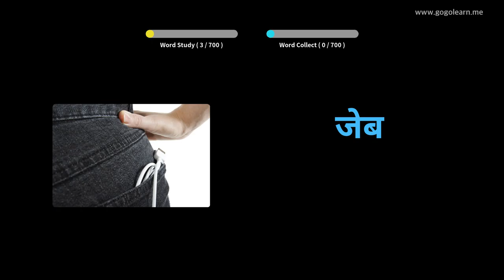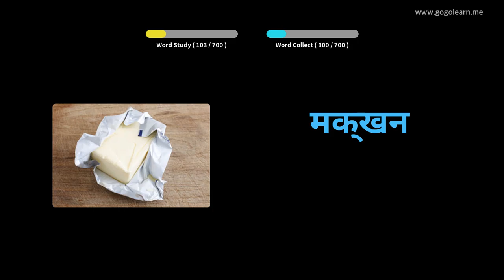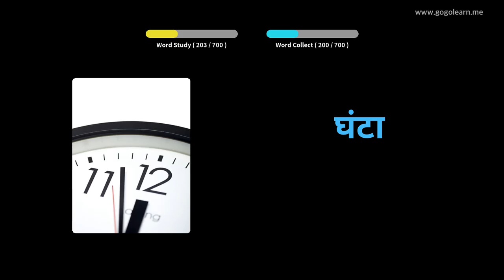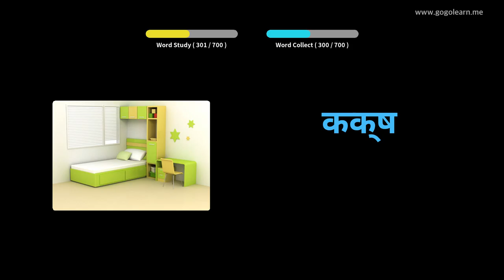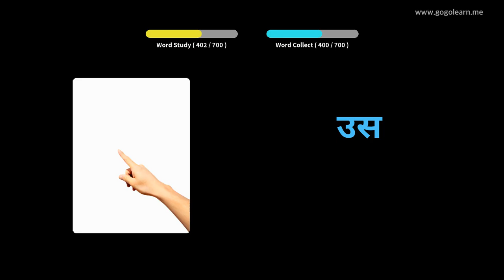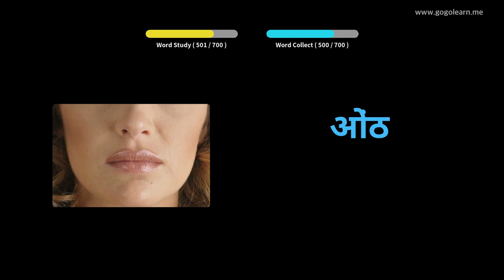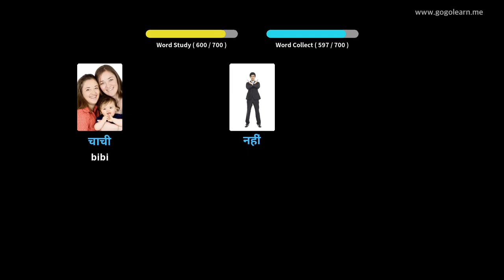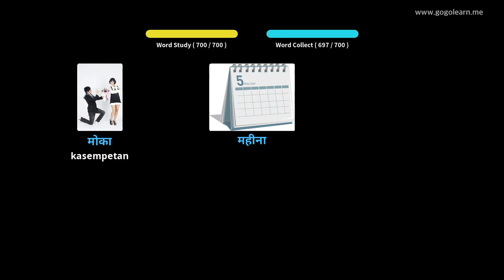Barudak Kosairan Hindi | Golearn